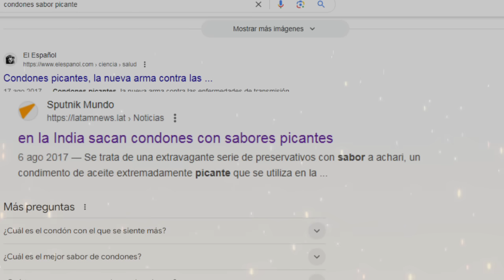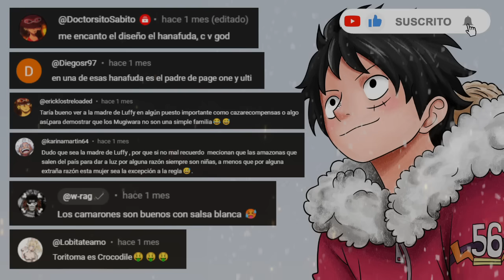Las BRUTALES NUEVAS RECOMPENSAS de los MUGIWARA tras EGGHEAD | One Piece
Les traigo las posibles *NUEVAS RECOMPENSAS de los MUGIWARA tras EGGHEAD* . Te diré cuál creo será el aumento que recibirán los Mugiwaras tras el incidente de Egghead.

00:00 - Introducción
00:45 - ¿Habrán recompensas?
02:19 - Recompensas

*Imágenes utilizadas, créditos a quienes corresponde*

- Créditos de las demás imágenes a quienes corresponda.
- *En caso de haber utilizado un diseño tuyo y no esté el crédito, puedes decirlo con total libertad y pondré el correspondiente crédito.*
- *Yo no soy propietario de One Piece. Yo no soy propietario de ninguna de estas imágenes.*

*Cualquier tipo de acoso, discriminación o insulto hacia mis nakamas o mi persona, será motivo de bloqueo instantáneo en el Canal.*